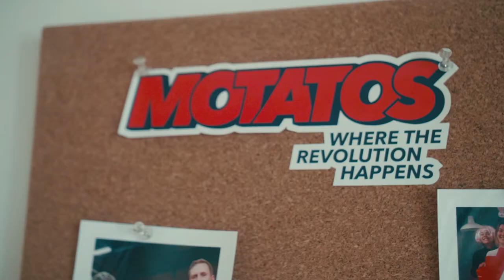The World Of Work | Motatos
Hanna Lindström, Head of Communications, and Frida Grenås, CFO, tell us how Pleo has helped Motatos in their fight against food waste by making business expenses easy. Pleo cards help to support their way of working and free up time to focus on the bigger picture.

Pleo is the go-to spending solution for your business. No more expense reports, no more out-of-pocket spending. Power to your people.